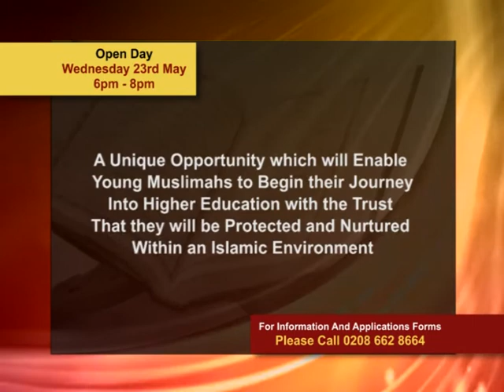AL-KHAIR 6TH FORM - Advert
Created for IQRA TV on 09/05/2012